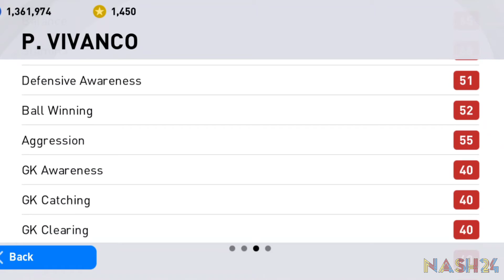🏐SCOUT BOLA PUTIH How To Get Piero Vivanco Using Scouts PES 2021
Hei guys!!Thanks for watching the video and thanks for watching this description.I hope you guys give a thumbs up to this video,share this video to your friends and if you don't care please subscribe my channel because subscribe it's free right?😂Anyway please adhere to standard operating procedures(SOP)set by the government to control the spread of the COVID-19 pandemic.Always stay at home and always wash your hands.Have a great day everybody😄✨